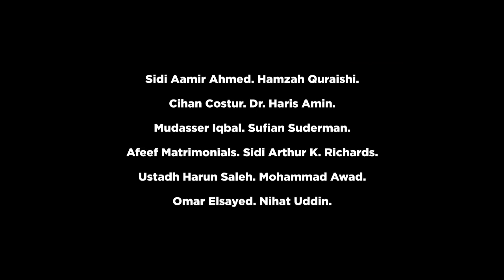Sh. Saeed Fodeh on the Anthropomorphic Creed of Ibn Uthaymeen